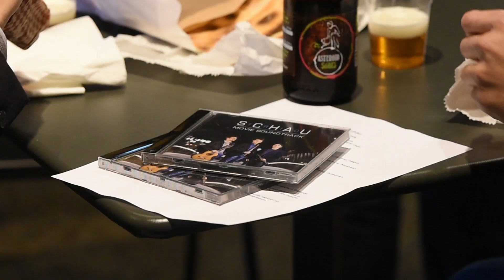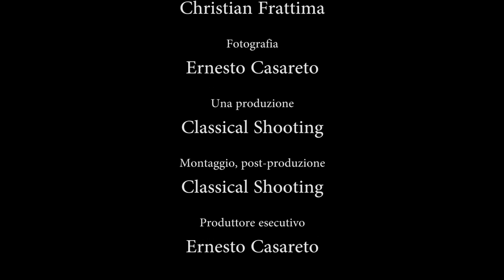Por Una Cabeza, Carlos Gardel - Trio Schau (Official Music Video)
Por Una Cabeza, Carlos Gardel
from album "Movie Soundtrack", Trio Schau

Regia e Sceneggiatura: Christian Frattima
Fotografia: Ernesto Casareto
Produzione: Classical Shooting
Montaggio e post-produzione: Classical Shooting
Produttore esecutivo: Ernesto Casareto

Trio Schau
Pier Filippo Barbano: flauto
Edoardo Lega: clarinetto
Tommaso Lega: chitarra

DOTGUITAR: dotguitar.it/zine/cd/trio_schau.html